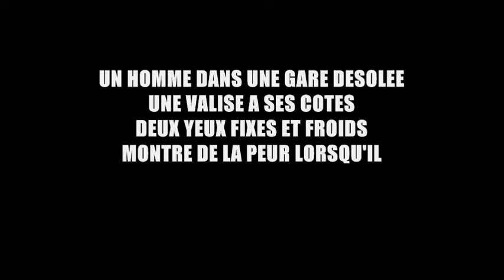Elisha Schmidt Presented By Indeedee Graphics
Model: Elisha Schmidt, Canada